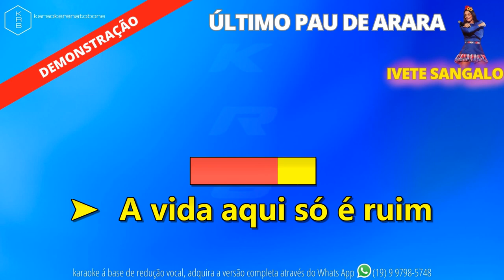PAU DE ARARA - IVETE SANGALO - PLAYBACK DEMONSTRAÇÃO